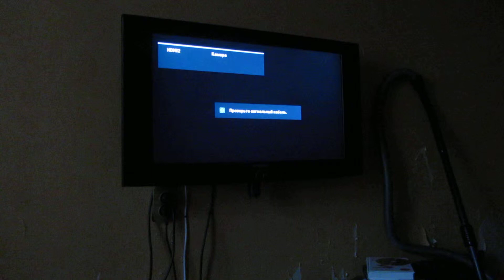Playstation 3 startup